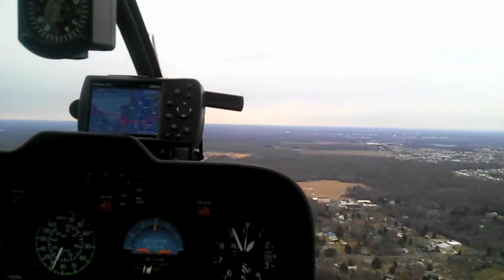Helicoptering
First helicopter flight, 2/28/13